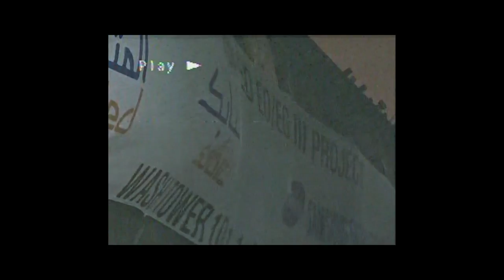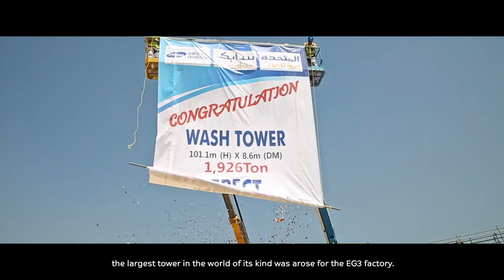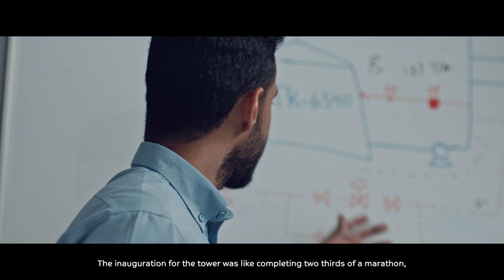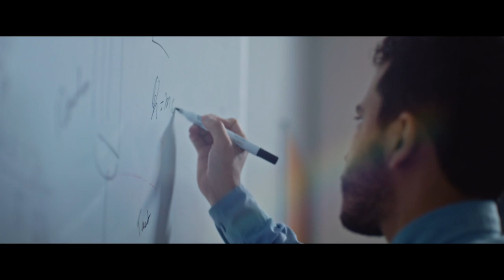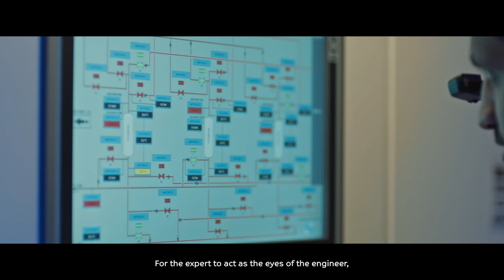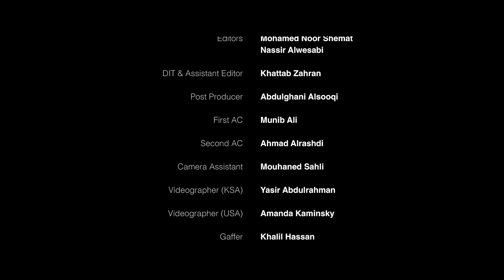مصنع يونايتد جلايكول الإيثيلين 3 | UNITED EG3 Project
يعمل مصنعنا (جلايكول الإيثيلين3) في شركة (المتحدة) بتقنية خالية من البخار، ما يجعله أحد أكثر مصانع جلايكول الإيثيلين كفاءة في استخدام الطاقة في العالم، وتُقدر طاقته الإنتاجية السنوية بـ 700 ألف طن متري من جلايكول الإيثيلين الأحادي.

Our United EG3 plant, which runs on zero steam making it one of the most energy-efficient ethylene glycol plants in the world and has an estimated annual capacity of 700,000 MT of monoethylene glycol.